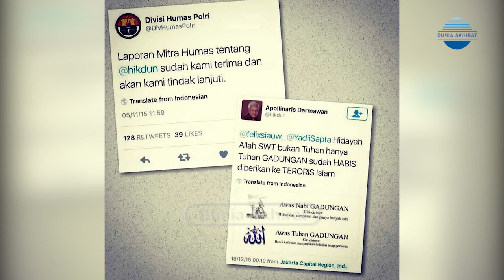Apollinaris Darmawan Kembali Ditangkap Warga dan Polisi Dikediamannya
Kakek ini sudah pernah diadukan oleh Fadli Zon dan dipenjara karena menghina nabi dan penistaan agama, sekarang kembali mengulangi perbuatannya.

Apollinaris Darmawan akhirnya warga dan diserahkan ke polisi. Pria berambut putih ini, telah bertahun-tahun meresahkan, ratusan cuitannya yang kontroversial dan melecehkan agama Islam membuat umat muslim menjadi geram.